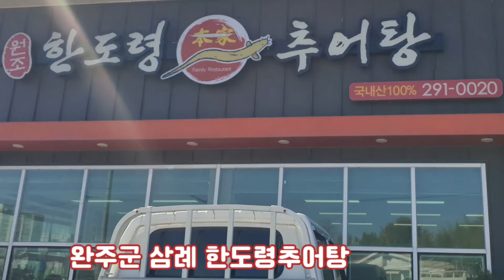전라북도 삼례 한도령추어탕은 우리들에게 추억탕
어찌나 밥냄새가 좋던지 솥밥은 언제나 진리같애요
사먹어도 엄마생각나고 왠지 건강해지고 먹는게 살로 가고 뼈로 가는 기분
다들 인정되는거죠??

한도령추어탕의 매력은 어리굴젖에 있어요
여자셋이서 어리굴젖 추가를 네접시나 먹었습니다.

집에서도 거의 만들어먹지 않은 고추전까지 나왔어요
이댁 정말로 밑반찬 때문에라도 또 가고 싶어요!
식은 고추전이 아니라 뜨끈뜨끈한 고추전이였어요